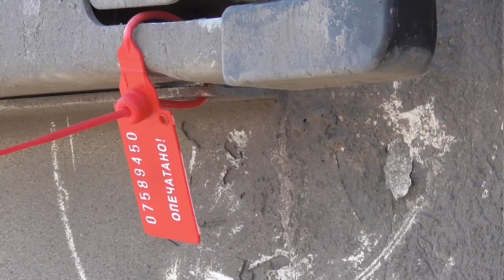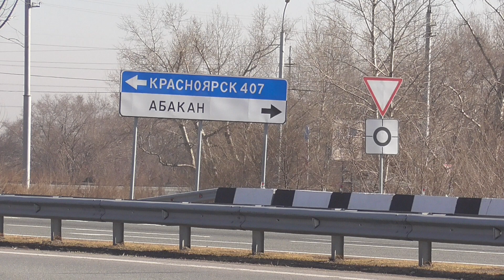Совместный рейд Россельхознадзора и ДПС в Абакане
Видео: управление Россельхознадзора по Хакасии, Туве и Кемеровской области